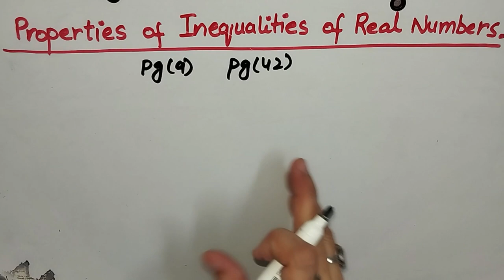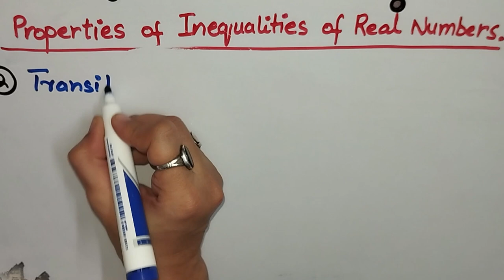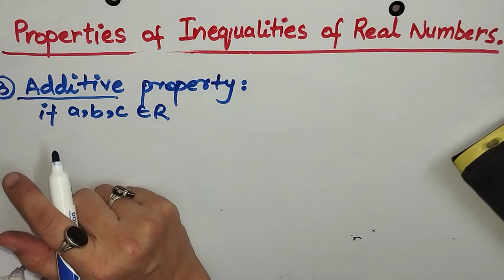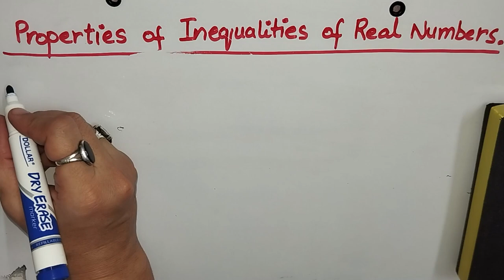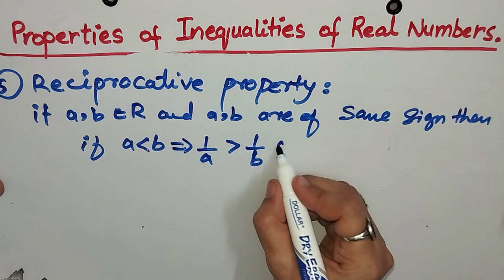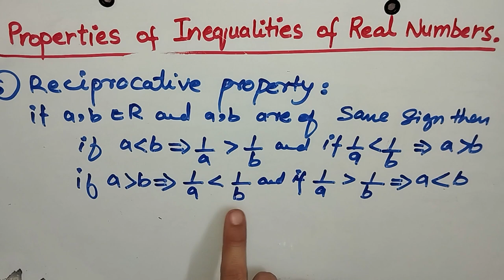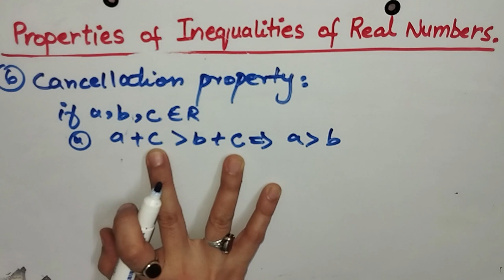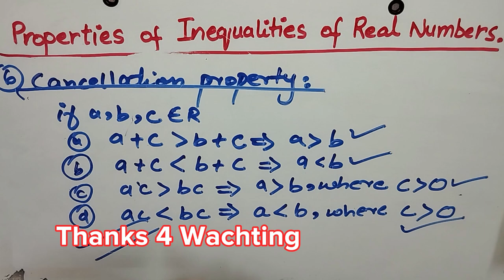Properties of Inequalities | Class9 | Lecture # 8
Assalam-O-Alaikum.

I would like to thanks my ALLAH who made me able to make this video for you.
I would like to thanks my Parents because I'm  here due to them.
And I would like to  thanks  everyone who support me and motivate me.

In this video, We are describing Properties of Inequalities of Real Numbers.
1- Trichotomy property
2- Transitive property
3- Additive property
4- Multiplicative property
5- Reciprocative property
6- Cancellation property
All of the above properties are discussed in detail...

This channel is for students who face difficulty to understand mathematics it helps to clear their concepts in Urdu..

keep on we are learner.

Jazak Allah.